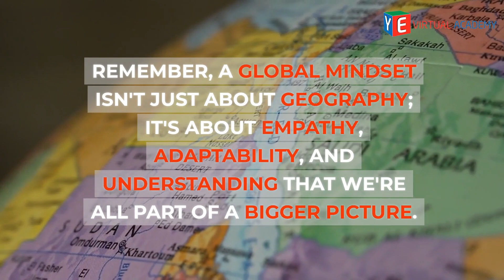Tips to raise world-ready kids!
Think Global - Parent Local!